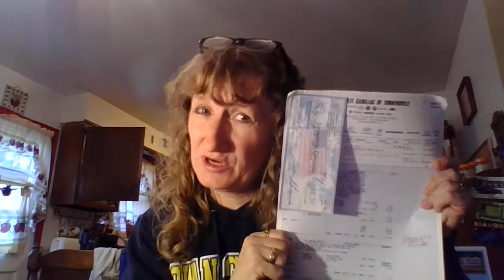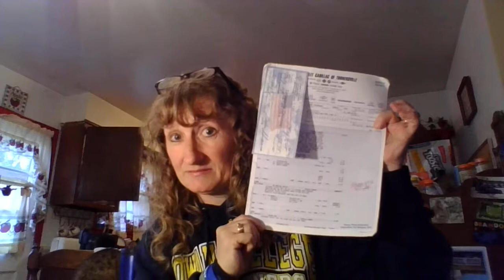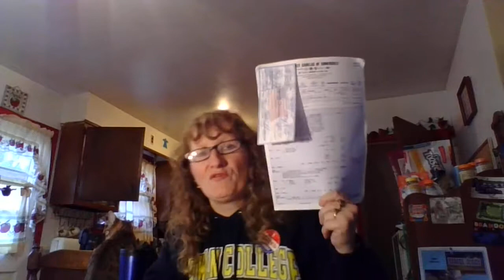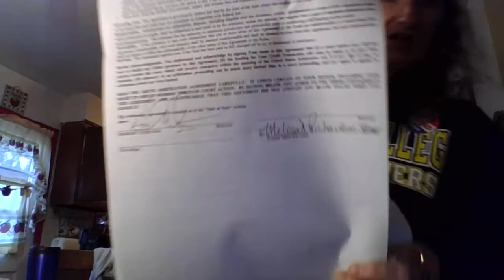20171107 14 09 50 GANGSTALKED-MY SATURN VUE PAPERS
HOW MUCH MONEY DID THEY MAKE OFF OF MY CAR. PLUS MORE